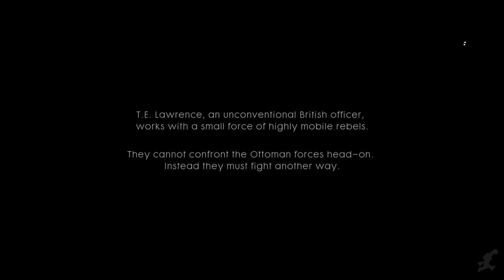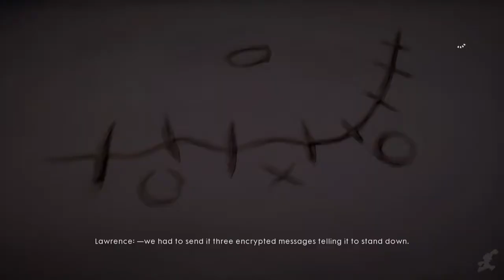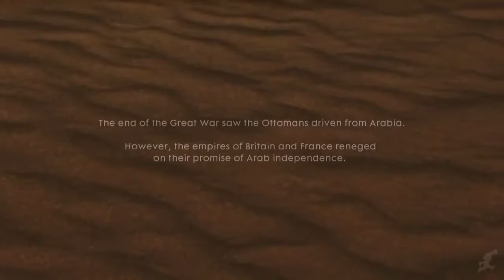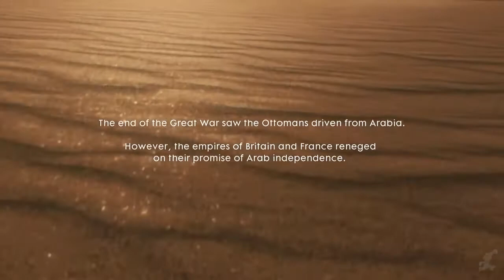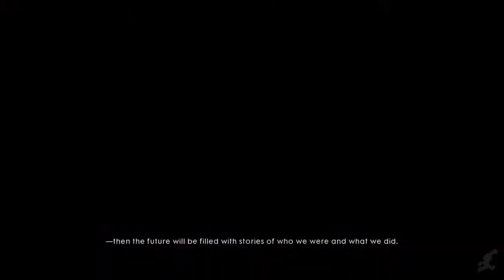Battlefield 1 War Story 5 Zara Ghufran Nothing is Written 60FPS